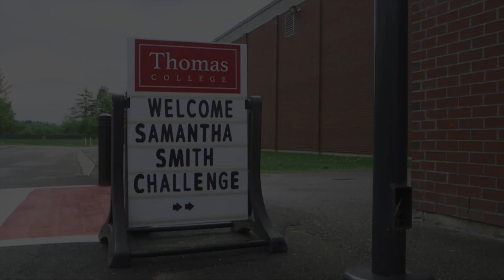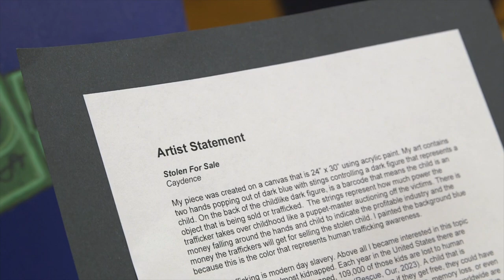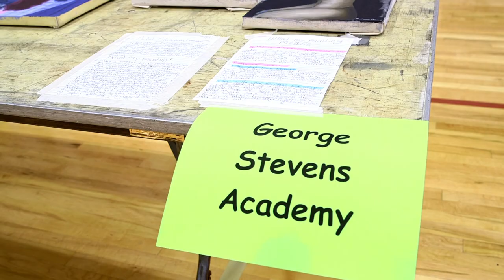Samantha Smith Challenge Celebration 2024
Middle-school and high-school students share their AWTT Samantha Smith Challenge projects at a celebration on May 27, 2024 at Thomas College in Waterville, Maine.